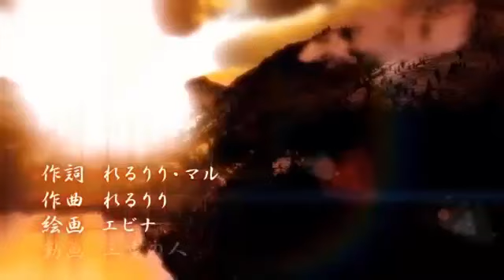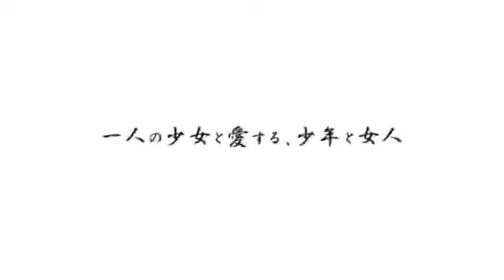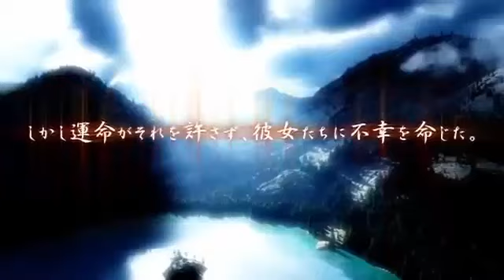Knife (Furloid trio)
Requested by Harrison Green. I hope you enjoy it!

I'll try adding in subtitles in the form of closed captions soon. This song is pretty catchy, what with the traditional yet rock tone. I also tried a different way of editing the envelops. Not sure if there's a noticeable difference, but there are changes. Anyways, I hope you enjoy it!

UST: UtauReizo
Utauloids
Hatsune Miku: 狼音アロNova-Normal- (Rouon Aro Nova-Normal-)
Kagamine Rin: 獣音ロウ.Revo-Re:chain-Transinger (Kemonone Rou.Revo-Re:chain-Transinger)
Kagamine Len: WALTTstandard STRONG

By the way, I'm always open to requests, so if it strikes your fancy, leave whatever you desire to be mixed/covered in the comments. I accept both Vocaloid covers and Utauloid covers, or a mix between both. Also, collaborations! As long as it's not far-fetched, I'm cool with it.

I do not own the UST, Utauloids or video. I only own this cover.